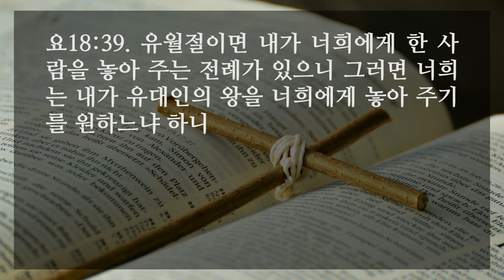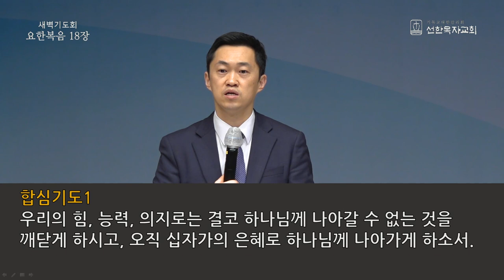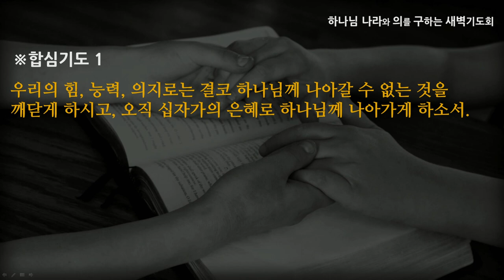[선한목자교회] 새벽기도 2021년 04월 30일 | 하나님께 나아가는 법 - 엄재현 목사 [요한복음 18:1-40]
하나님께 나아가는 법 - 엄재현 목사 [요한복음 18:1-40]